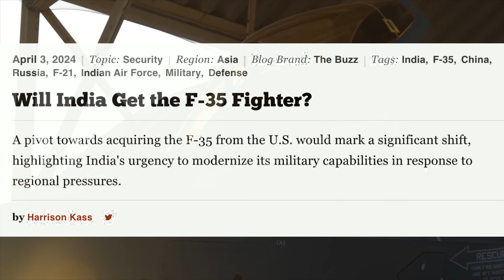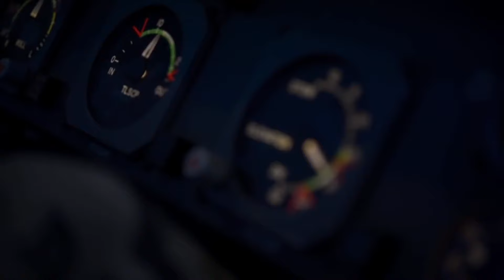F35 for India ?